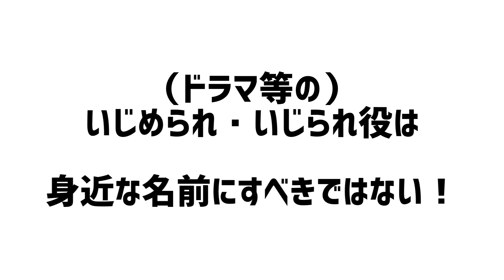【いや、哲】『野ブタ。をプロデュース』からいじめ問題を考察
【いや、哲】
「いや、哲学が強い…」の略称です。
また気づいた頃に「いや、哲」していきたいと思います。

簡単に言うと、お笑い・文学・人類学・哲学・生物学・歴史学・経済学・脳科学・就活・日常という分野すべてを、浅く広く中途半端に、飛びまわる双子です。
ので、専門的な職にもつかず（つけず）、今のところここに寝そべっていることをご報告します。

動画は再生リストにまとめているのでチェックして頂けると喜びます。

●兄

【趣味】
キャッチボール、野球、サッカー観戦、バスケ(したいです)、ギター(弾けませんが)、読書(読んでませんが)、哲学(知ったかぶりです)、インテリ発言(上から言います)、漫才、文句、人の話を聞かない、デヘヘ

●弟

ーーーSNSのご紹介ーーーー
●note

ご要望・ご依頼のようなものはDM・コメント欄のようなもののところでご自由に。